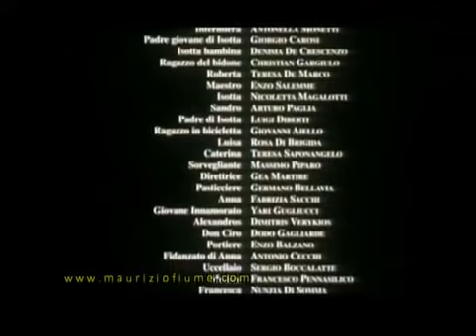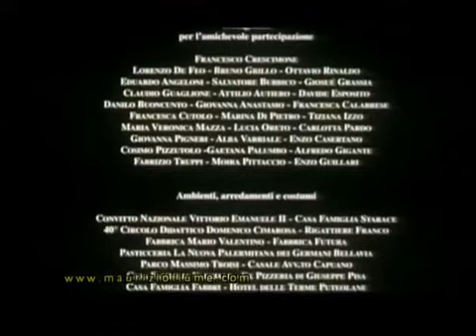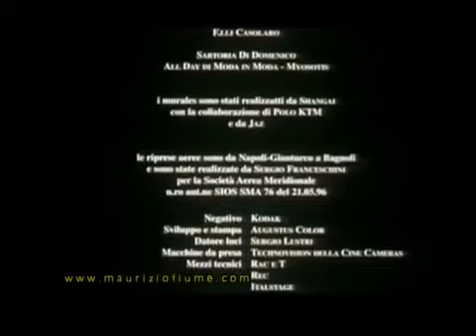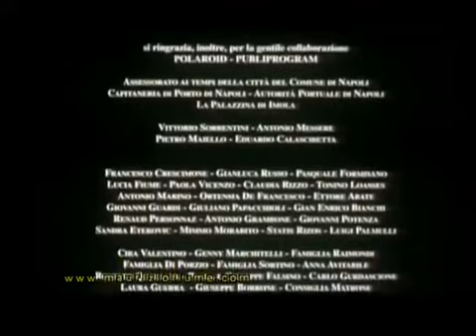الفيلم الإيطالي المترجم إلي العربية إيزوتا- Regia di Maurizio Fiume- ISOTTA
- ايزوتا هو فيلم ايطالي مترجم الي العربية. ترجمته د. لارا مأمون وعرض الفيلم علي شاشات مسرح المركز الثقافي الإيطالي في 26 مارس 2017 وحظي بإعجاب الطلبة وهو بداية لسلسة الافلام الإيطالية المترجمة الي العربية بهدف نشر الثقافة الإيطالية في مصر وبين الطلبة دارسي اللغة الإيطالية.
Tutti i diritti riservati al regista Maurizio fiume ed il suo canale su You Tube :
feature film "Isotta" by Maurizio Fiume Synopsis: Dreamy and bittersweet, this Italian comedy chronicles the fantasies of an overweight dreamer. All her life the rotund and thirtyish Isotta has had a propensity for day dreams. Born too thin, her overprotective mother too soon fattened her up, thereby insuring a life of obesity for her daughter. When not dreaming away her days or working at a factory, Isotta deals with her father's compulsive gambling habit and hangs out with her friends Luisa and Caterina. One day, Isotta meets a handsome Greek salesman and they become friends. Things are fine until she misinterprets his friendship for something else. ~ Sandra Brennan, All Movie Guide

Cast
Nicoletta Magalotti as Isotta
Rosa Di Brigida as Luisa
Teresa Saponangelo as Caterina
Dimitris Verykios as Alexandros
Luigi Diberti as Isotta's Father
Mariacristina Gentile as Isotta's Mother
Arturo Paglia as Sandro
Fabrizia Sacchi as Anna
Massimo Piparo, Yari Gugliucci, Denisia De Crescenzo
Crew
Maurizio Fiume Director
Roberto Gambacorta Producer
Dario Formisano Producer
Laura Sabatino Screenwriter
Mariacristina Gentile Screenwriter
Maurizio Fiume Screenwriter
Mario Tronco Peppe D'Argenzio Songwriter
Luca Bendett Editor
Giancarlo Muselli Art Director
Dimitri Georgades Associate Producer
Joaquim Pinto Associate Producer
Paulo Branco Associate Producer
Imma Simonetti Costume Designer
Marco Fiumara Sound/Sound Designer
Stefano Amatucci First Assistant Director
Pasquale Mari Cinematography
distributed by Vitagraph (Italy), Adriana Chiesa Enterprises (World)